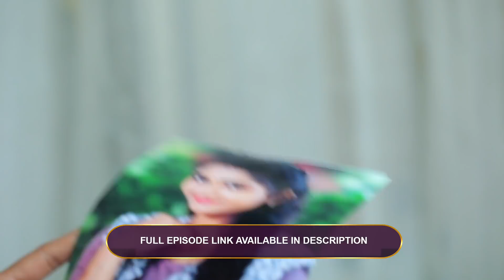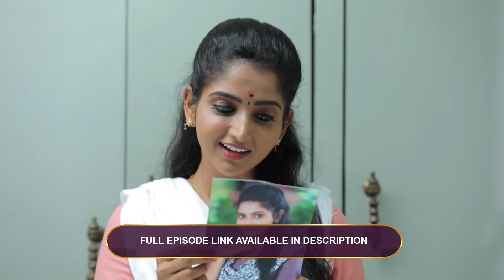Ep - 207 | Chithiram Pesuthadi | Zee Tamil | Best Scene | Watch Full Ep on Zee5-Link in Description